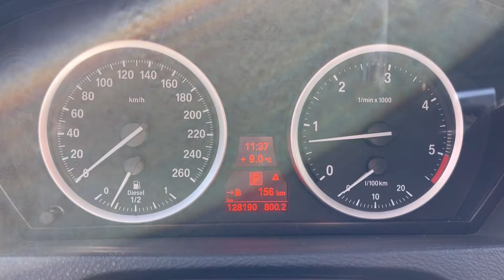Мини обзор. BMW X6. 2011